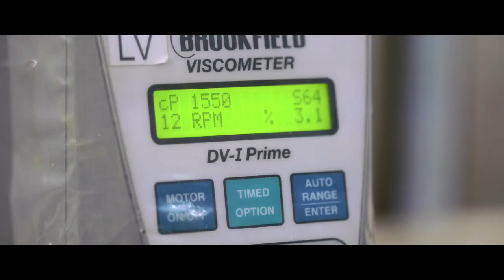India's Chemicals Sector .......... Make In India Promo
Government of India Film.